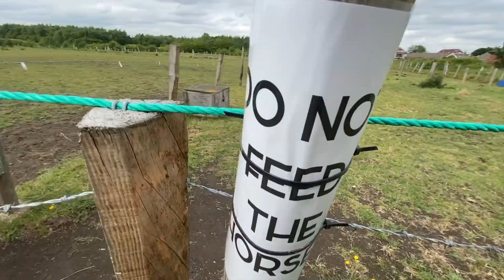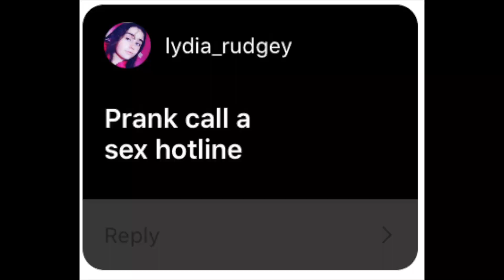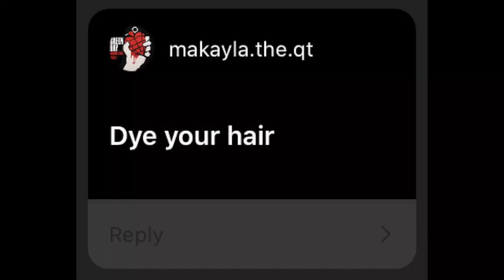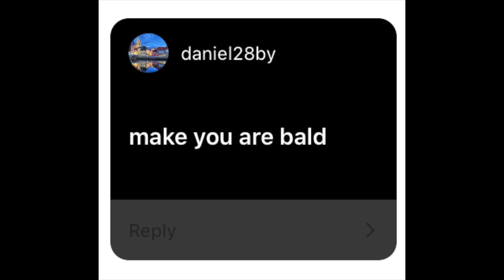I let Instagram control my life for 24hrs...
regret the haircut...

If you guys enjoyed this video make sure to leave an honest rating in the comments section, also like the video🙃☝🏼

Facebook - Mc Justin Szwec (60,000k+)